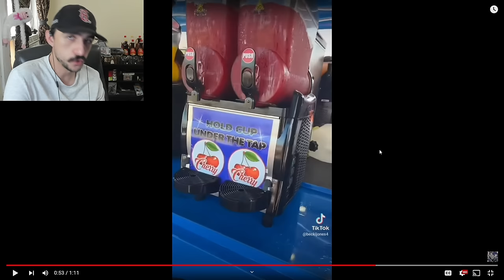Becki Jones Is Getting A Gastric Sleeve!